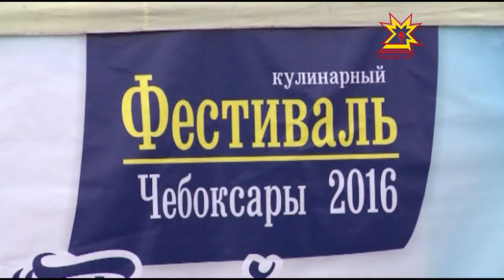Вĕсене туслă пурăнни пĕрлештерет.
Форума хутшăнакансем пленарлă лару хыççăн «Туслă çемьере» апат-çимĕç фестивальне çитсе курчĕç. Тупăшăва республикăри 10 ытла кафе-ресторан хутшăнчĕ. Чăваш Енре пурăнакан тĕрлĕ халăх  авалхи йăла-йĕркене пăхăнса тата çĕнĕлĕхсене шута илсе хатĕрленĕ апат-çимĕç сĕнчĕ.